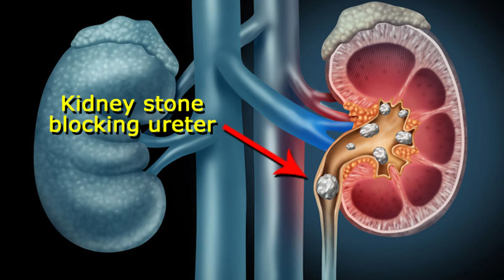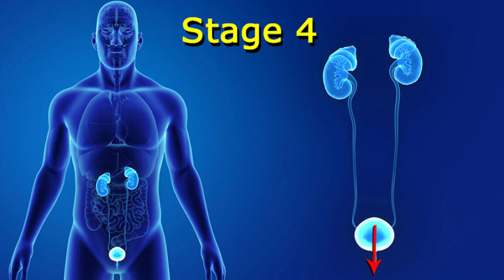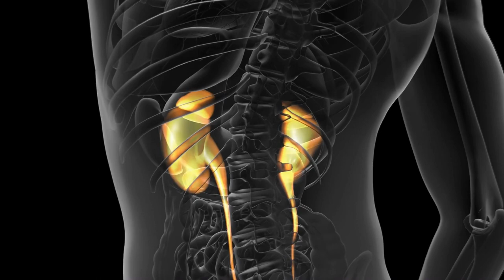How Long Should Kidney Stone Pain Last?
Learn more about kidney disorders, diseases and conditions by reading related books on Amazon.

Learn more about kidney supplement and support products designed to improve health by clicking

Kidney stones (also called renal calculi by doctors) are hard rock-like deposits made of minerals and salts that form inside your kidneys. These stones can become lodged in the ureters that transport urine from the kidneys to the bladder. The blockage can trigger spasms and sharp, extremely distressing pain, usually in the lower back just below the rib cage. This video answers several of the most frequently asked questions about kidney stone pain and how long it lasts.

Have you ever had kidney stones? How long did the pain last, and what did it feel like.

Other videos and websites about kidney stone pain you'll find helpful and interesting: